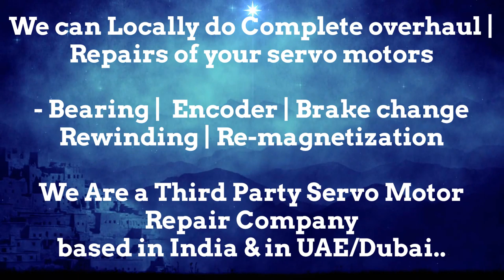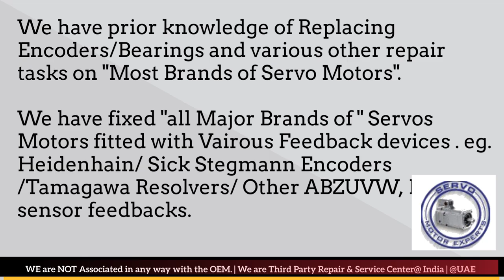LUST Motion Industry LTi Repair Servo Motors Encoders Encoder Alignment